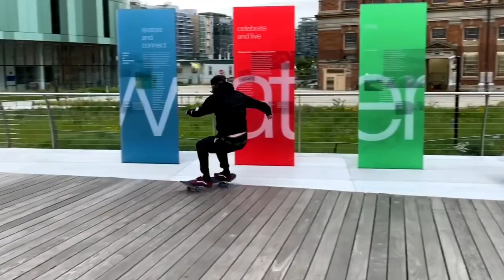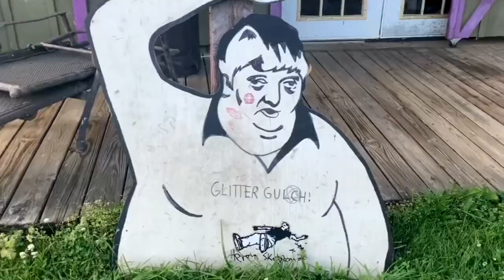The Derns Go To Bam Margera’s House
We got to go to Castle Bam for a week! Here is some of the amazing skating that went down.

This video is features: @daltondern @kanaandern @destindern @bam__margera @brandon__novak @jeff_rasp @haggarnaut @cduerr__ @newport_joe @funkstevie @jefferylabowskie @skinnyvinny666 @head_oftheclass

Filmers: @onemorelasttry @j_martin58
Edit by: @destindern
Huge thank you to the band @616_official for allowing us to use the song “Dance With The Devils” featuring Bam Margera.
Huge thanks to @tactics for helping make this trip possible! Check this video out on their Instagram as well. There is a story you can read about our trip on their blog.